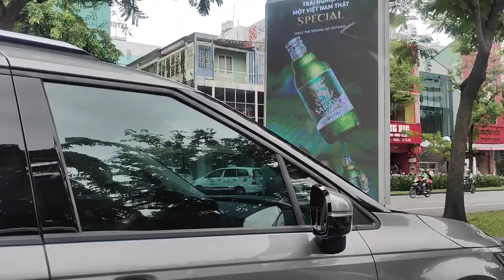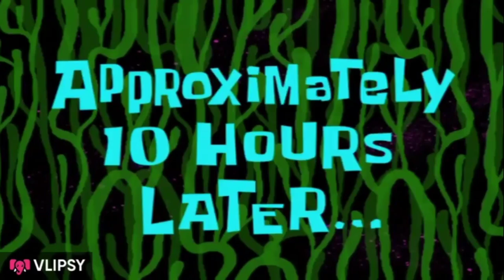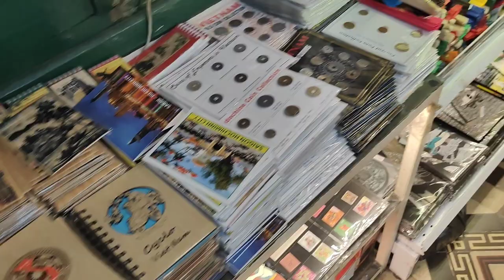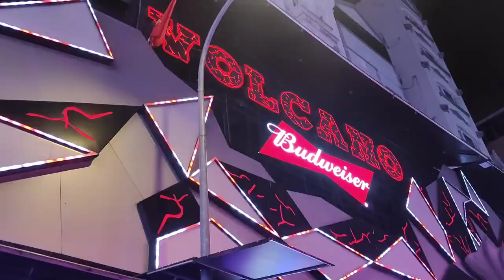FIRST INTERNATIONAL TRIP TO ?🤔||NIGHT LIFE 🪩|| WALKING STREET||TRAVEL VLOG|| GORAL VLOGS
GoralVlogs

chapter:
Intro:- 00:02
On the way:- 01:36
Airport:- 02:03
Food:-03:14
Airport Delhi:-03:53
Takeoff time:- 05:09
Next Day:- 06:08
On the way to the hotel:-07:28
Exploring:-08:11
Nightlife:- 14:18